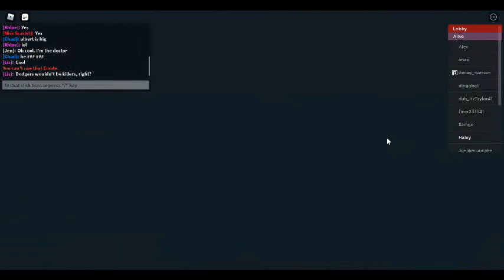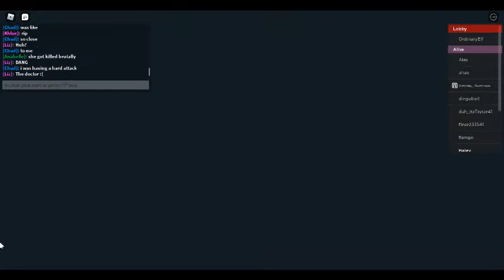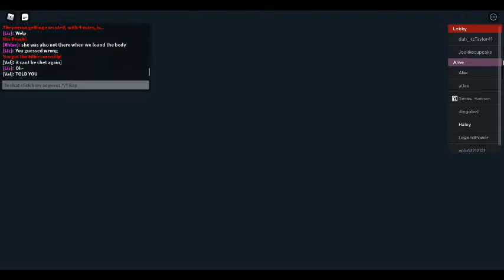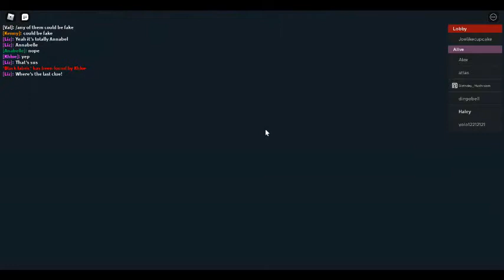Playing roblox murder island 2! / Can we trust anybody?.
Playing roblox murder island , Will i survive? Who knows!